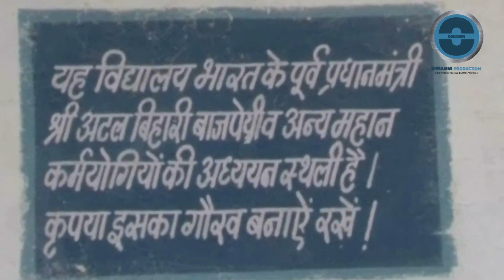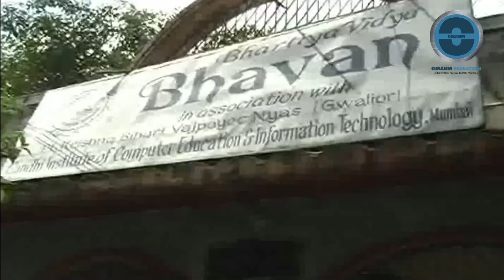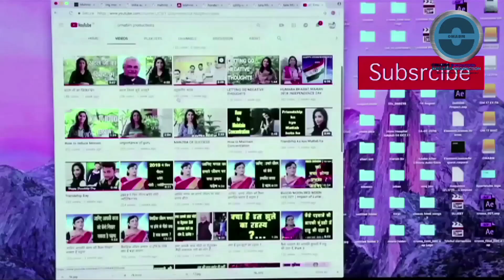Atal Bihari thought about his birthday/ क्या कहते थे अटल बिहारी वाजपेयी अपने जन्म दिन के बारे में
India's former Prime Minister Atal Bihari Vajpayee was born on December 25, 1924 in Gwalior. He was the first head of government from outside the Congress party to serve a full five-year term, as a leader of the Bharatiya Janata Party (BJP). A Padma Vibhushan awardee, he is also a recipient of India's highest civilian honour, the Bharat Ratna, which was conferred on him in 2015.